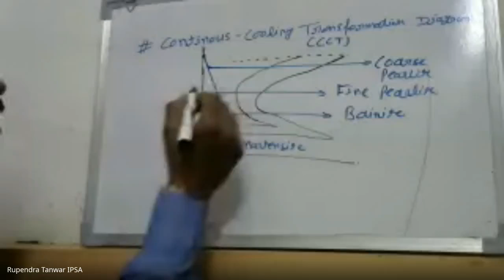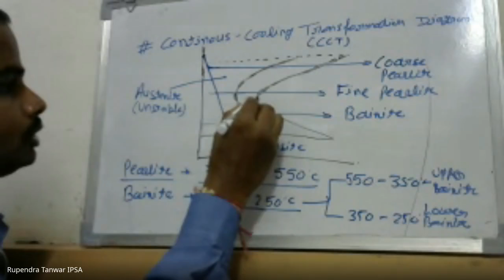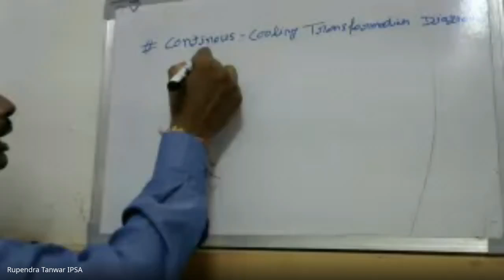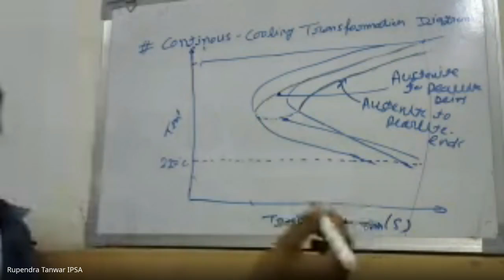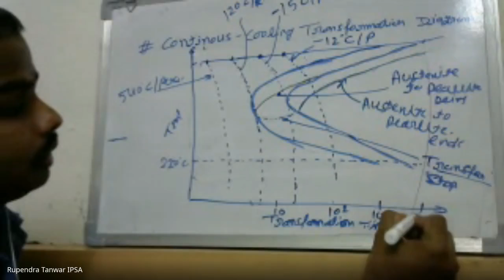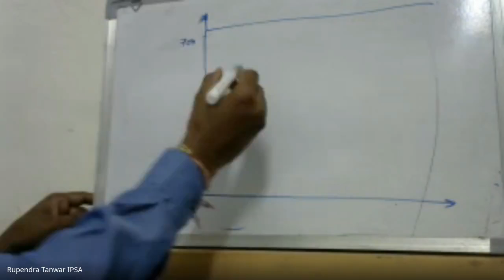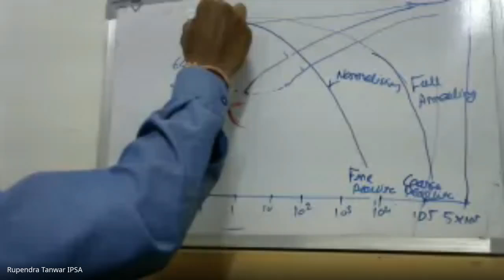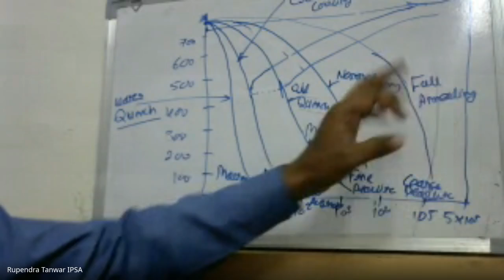CCT Diagram,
CCT Diagram, Discuss TTT Diagram, Discuss Isothermal Diagram,  Martensite, coarse pearlite, fine pearlite, Bainite,